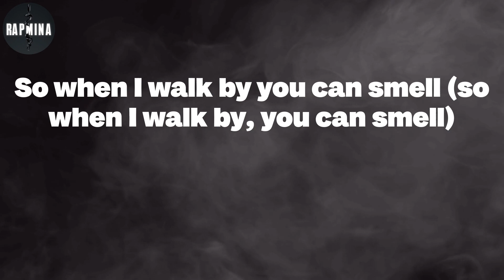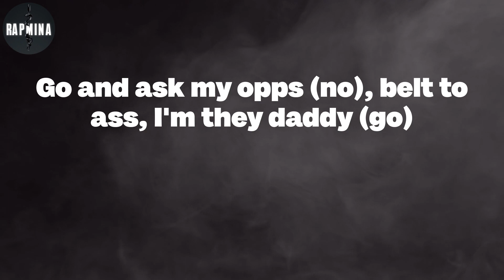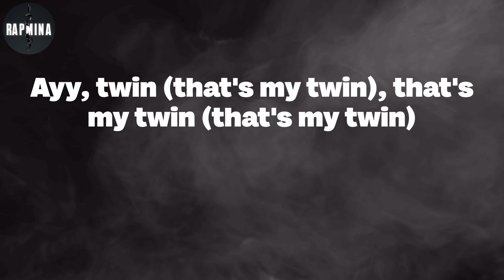Roddy Ricch - Twin (Lyrics)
Twin Lyrics:
Turn the beat down, the bass crazy
Twin (twin), that's my twin (that's my twin)
GLE (GLE), matchin' Benz (matchin' Benz)
Ayy, twin (that's my twin), that's my twin (that's my twin)
And my tint (and my tint), five percent (five percent)
Fuck around (fuck around), pay your rent (pay your rent)
Tamea, Tamera, we draped down in karats
I flew out to London to blow a bag at Harrods
I shut down the currency exchange (I shut down the currency exchange)
Across the street from my hotel (across the street from my hotel)
Bought every fragrance you could see (every fragrance you could see)
So when I walk by you can smell (so when I walk by, you can smell)
Call up Durkio, I need a evil twin in this bitch
Twenties, fifties, hundreds, I barely see some tens in this bitch, ayy
All it take (all it take), all I know (all I know)
Front row (front row), fashion show (fashion show)
Balenciaga (Balenciaga), the Paris way (Paris way)
Kim K (Kim K), better get back with Ye (back with Ye)
And my tint (and my tint, Smurk), five percent (five percent, go)
Fuck around (fuck around, go, go), pay your rent (pay your rent, ayy, twin, go)
I caught a jet right to the trenches, fucked around and popped a ten (yeah)
I couldn't really pop my shit, I had to get back for my twin (grrah, grrah)
Say, "Free Shiesty," 'til he free, go ask his bitch, I sent him ten (go)
Me and Deeski shared a room, a double bed in Drury Inn (man, what?)
Ask your favorite rapper why he go to him, his jewelry dim (jewelry too dim)
Ain't no proper cause, the state did Rose worser than the Knicks (worser than the Knicks)
When you tell a nigga no they'll treat you worser than a bitch (worser than a bitch)
But my twin'll beat your ass, we'll do you worser with a stick (man, what?)
We not menace to society, killers got variety
I done seen some shit that super deep, I got anxiety
If you not my twin or my friend, can't get my addy (no)
Go and ask my opps (no), belt to ass, I'm they daddy (go)